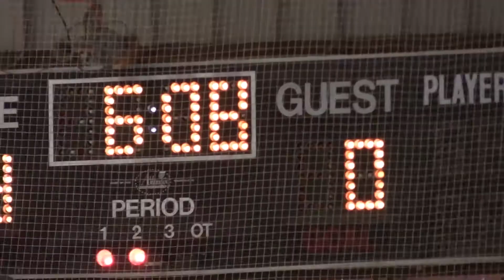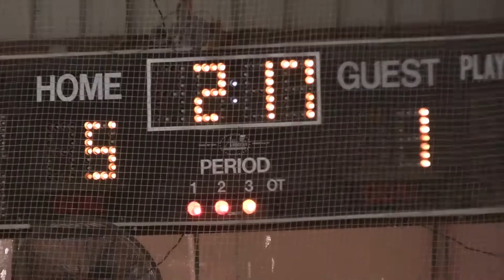Barrachos v. Bulldogs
Barrachos v. Bulldogs on May 1, 2021.

Interested in having Face-Off Media cover your next event? We're here to help you create something that will last a lifetime.

Footage:

 ©Copyright Face-Off Media

Audio:

Synnikill - Your God

Location:

California Street Hockey Association
1615 W Merced Ave,